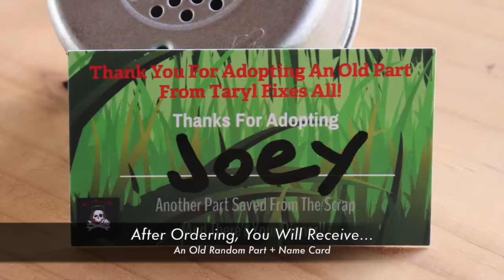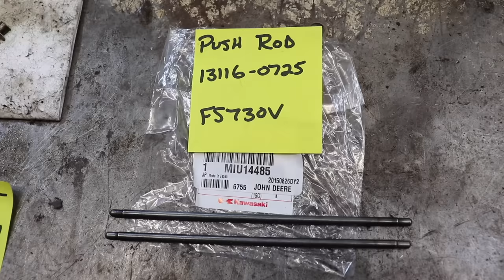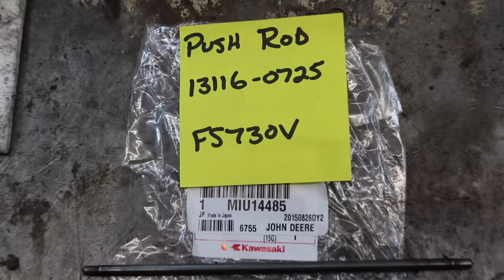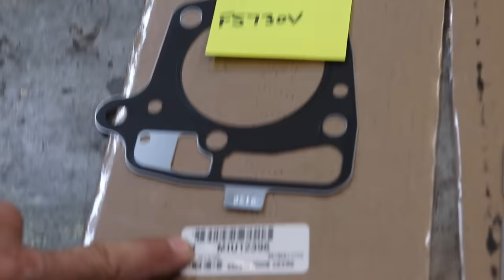How To Fix A Valve Guide That Moved. Epic Fix!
In "Adopt An Old Part", Taryl goes over his method for fixing a valve guide that's moved in a small engine head. Typically you would need a replacement head but Taryl's got a fix for this Kawasaki! Before and after the fix, Taryl expresses the importance of saving the lives of old and unwanted parts. For $9.99, YOU can adopt an old part. And as always, There's Your Dinner!!

Adopt An Old Part Here!

(T-Shirts, Coffee Mugs, Shop Products and More! Shipping Daily)

I'm on INSTAGRAM too postin' stuff @tarylfixesall
Grass Rats Garage Theme Music Now Available!!